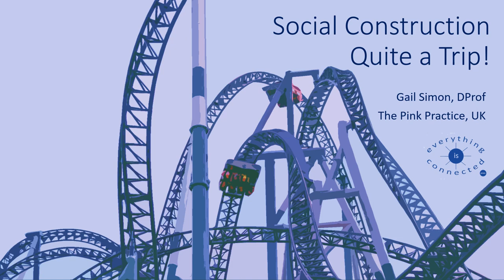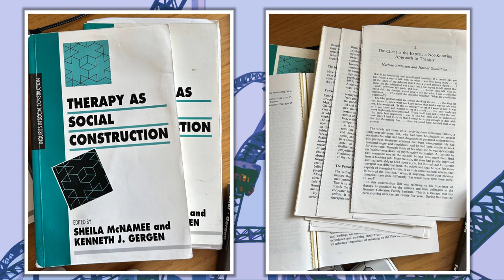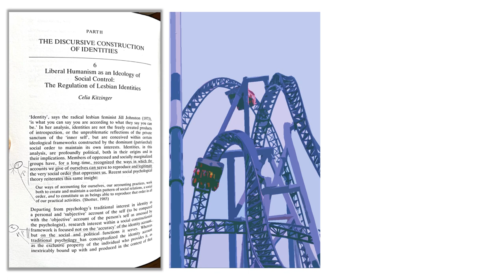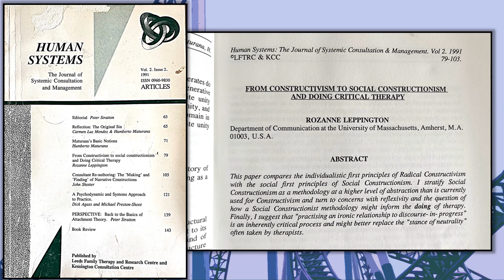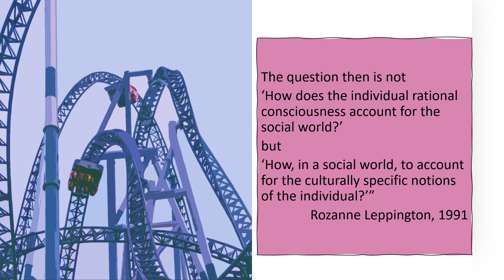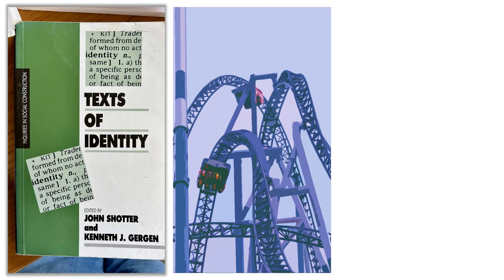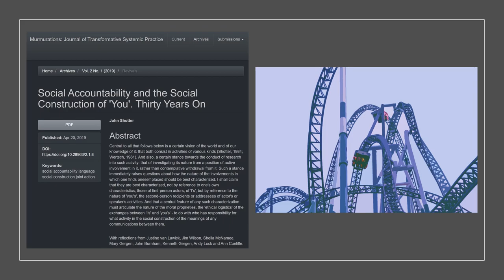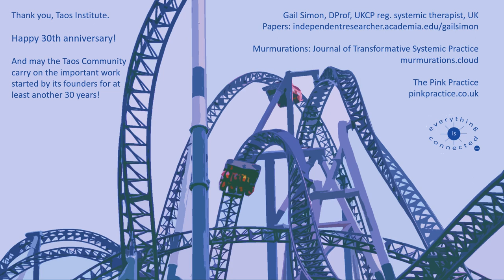Social Construction: Quite a Trip!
A video to celebrate 30 years of the Taos Institute. Gail Simon speaks about her journey into social construction as a systemic therapist. “Establishing a LGBTQI therapy practice in 1990 we needed theory that liberated people from homophobic stories. We needed theory that challenged oppressive therapeutic narratives arising out of gender and heteronormative values. We couldn’t afford as community members to reproduce colonising ideas within our own queer community. Social construction showed us how the power of language maintained or challenged the status quo.”

In this video Gail talks about texts by Harlene Anderson, Sheila McNamee, Ken Gergen, John Shotter and Rozanne Leppington as well as remembering the Kensington Consultation Centre, London where she trained in systemic social constructionist therapy in the early 1990s.

Key papers by Gail Simon on social construction include:

Praction Research: A Model of Systemic Inquiry.

INCITEMENT TO RIOT? Individual Identity and Group Membership: Some Reflections on the Politics of a Post-Modernist Therapy.

Transmaterial Worlding. Beyond Human Systems. With Leah Salter.